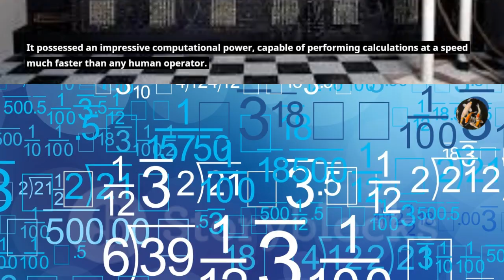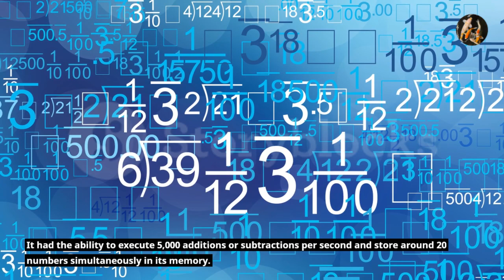ENIAC | Birth of the First Computer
The development of the first computer marked a significant turning point in human history. It paved the way for a revolution in computing, leading to advancements that have shaped the world we live in today. In this article, we will explore the origins of the first computer and the impact it had on the field of computing.

The first computer, known as the Electronic Numerical Integrator and Computer (ENIAC), was developed during World War II by John W. Mauchly and J. Presper Eckert at the University of Pennsylvania. Completed in 1945, the ENIAC was a massive machine, occupying a room of about 1,800 square feet and consisting of thousands of vacuum tubes, switches, and cables.

The ENIAC was primarily designed to perform complex calculations used in military applications, particularly for artillery trajectory calculations. It possessed an impressive computational power, capable of performing calculations at a speed much faster than any human operator. It had the ability to execute 5,000 additions or subtractions per second and store around 20 numbers simultaneously in its memory.
first computer, ENIAC, John W. Mauchly, J. Presper Eckert, University of Pennsylvania